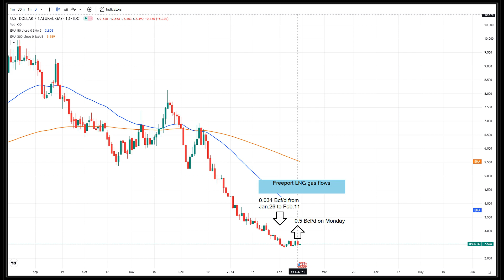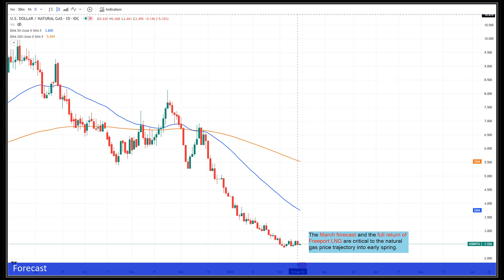Natural Gas Analysis and Forecast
The increase in feed gas flows to Freeport LNG boosted the total amount of US LNG export to around 13.3 Bcf/d.